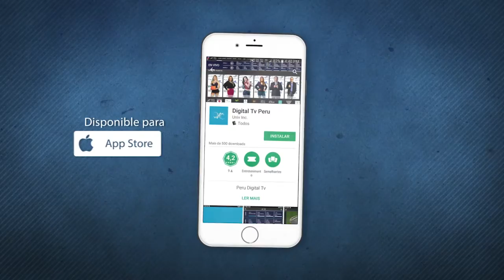MASTERCARD CANCELA SU CAMPAÑA CON MESSI Y NEYMAR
Acusada de frivolizar el hambre, la empresa financiera tuvo que echar marcha atrás. Ya no regalarán comida por cada gol metido por ambos. Aquí, los detalles.